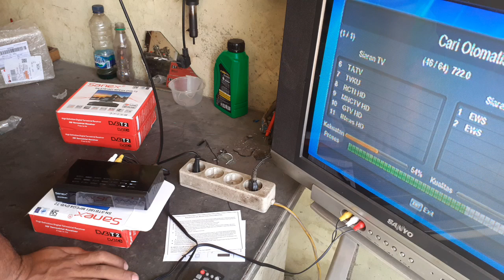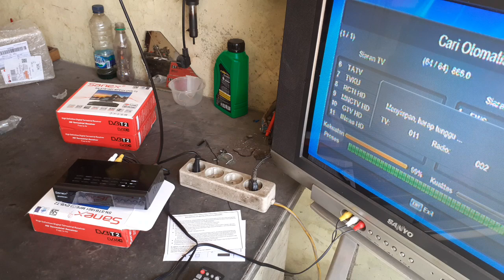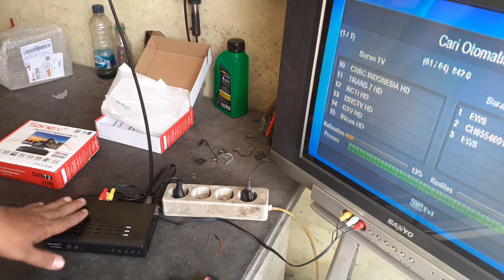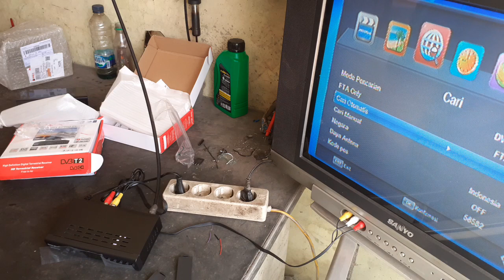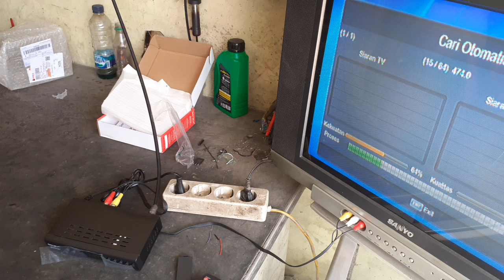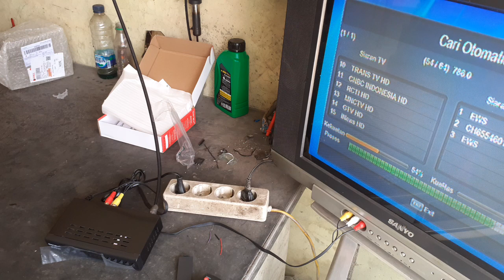unbox STB setopbox